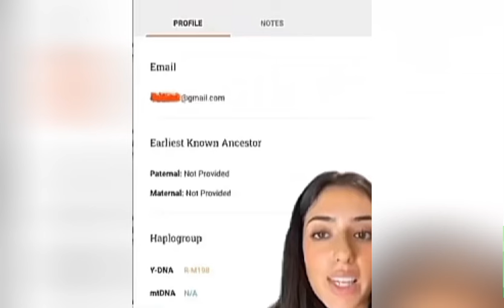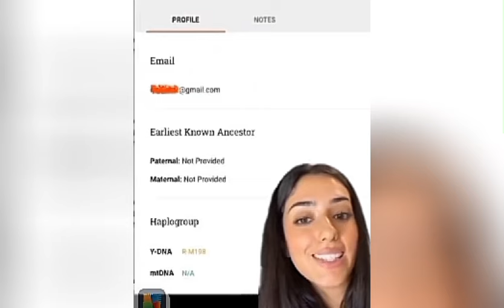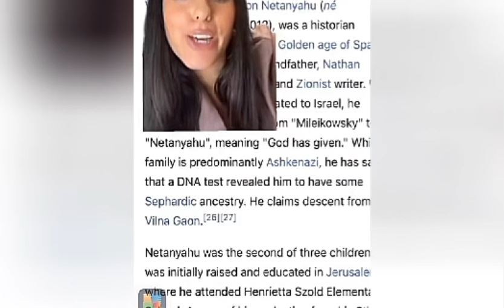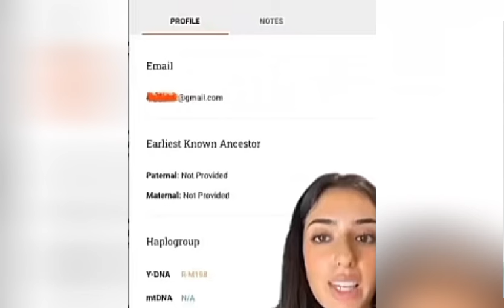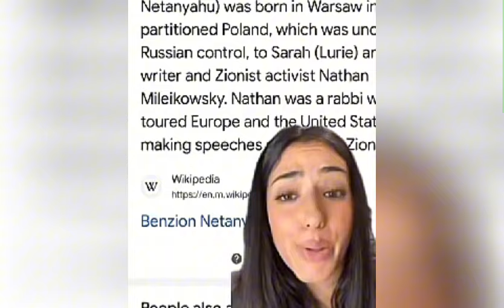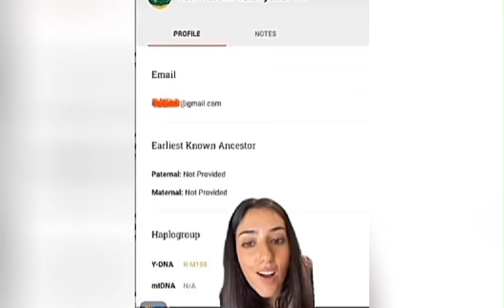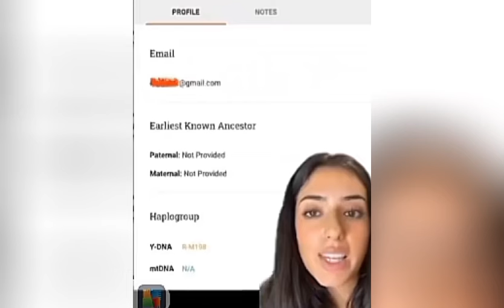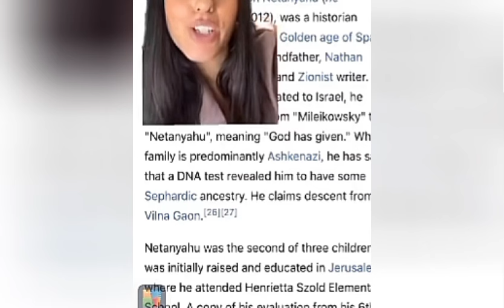MORE PROOF THAT"BLK PEOPLE ARE THE REAL JEWS"POINT BLANK PERIOD